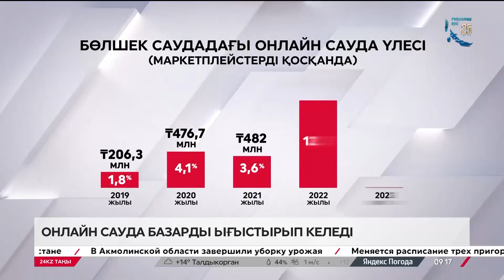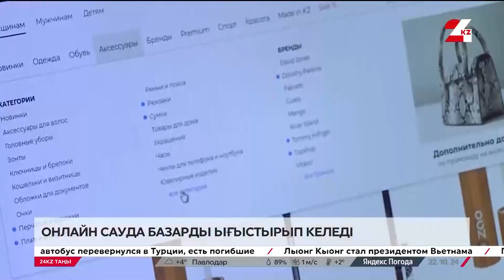Тауарды интернеттен тапсырыспен жеткізудің саудасы қызып тұр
Оның үстіне бағасы да арзанға түсіп жатады. Онлайн тапсырыс ақшаға да, уақытқа да үнем. Жалпы қашықтан тапсырыс беру мен дәстүрлі сауданың жайы қалай?